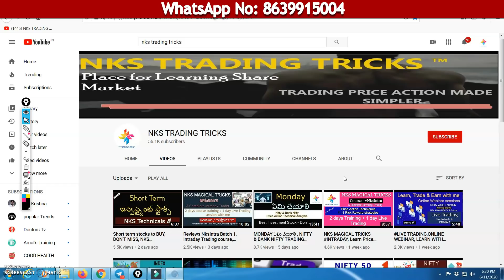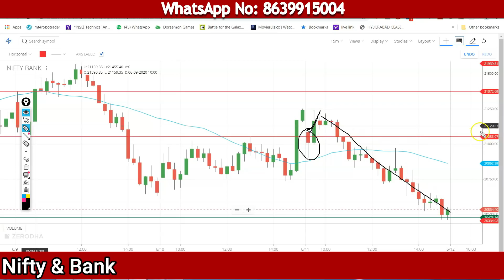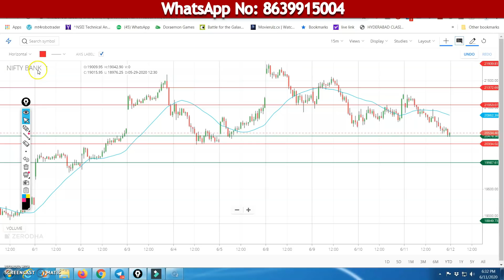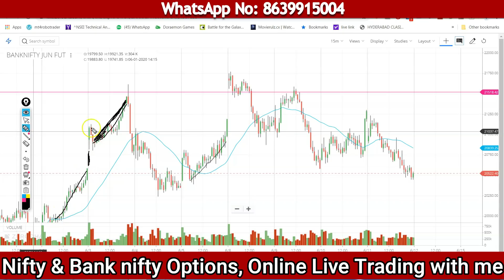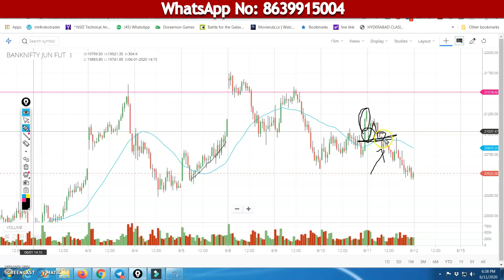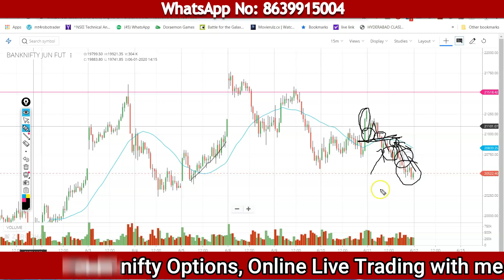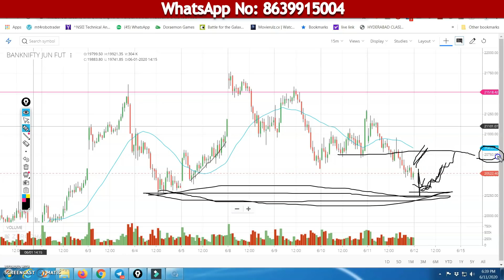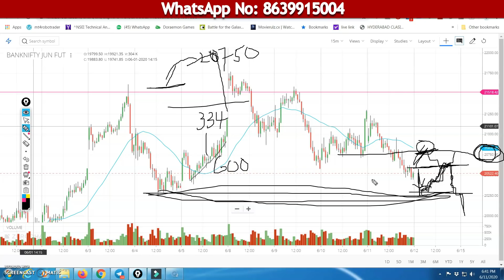BANK NIFTY ANALYSIS for 12/06/2020, COMPLETE PRICE ACTION TECHNIQUE THO తెలుగు లో Episode #40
Watch entire video & Learn Price Action Techniques, Bank nifty Analysis

Next Batch on 13th & 14th June, 2020

A Complete Intraday trader

Trade with me (Online Trading room) in Nifty & Bank Nifty Option Trading: Click below link and enrolle

Learn, Trade & Earn with me

Online Webinar Session on every Thursday

Angel Brocking
#20/- per Order

Astha Securites
Highest Intraday Margin
Open Trading account for Option selling, Buying, Stock, F&O,  options for regular updates: Click below link: